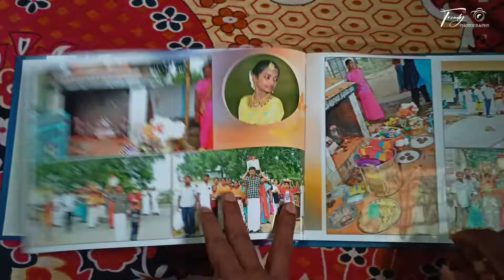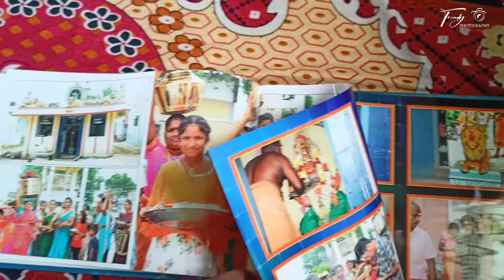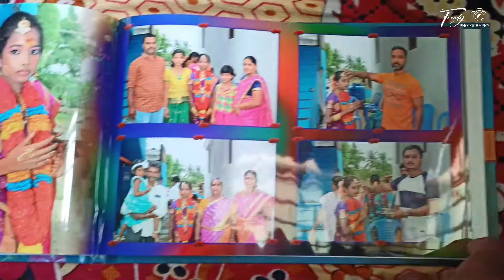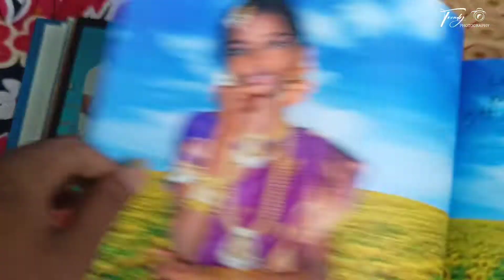Priyadarshini •||• Puberty function •||• Trendy photography •